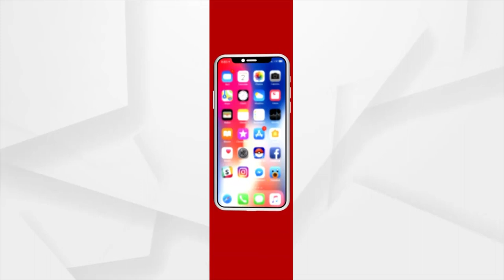Bhakti: Bhabare Bhagabata | EP -387 | Argus News